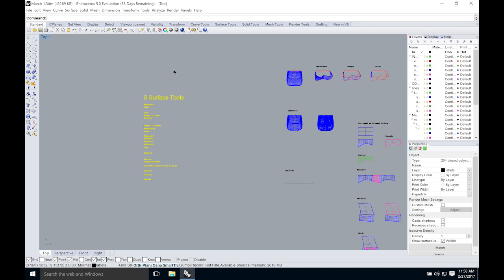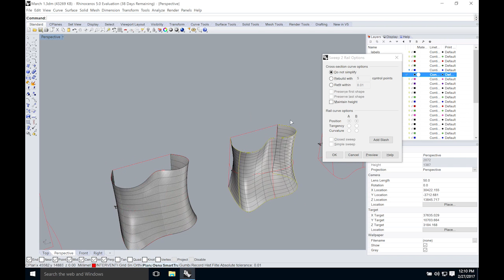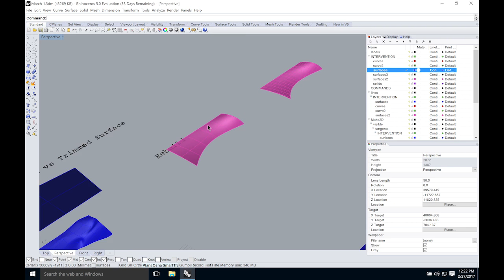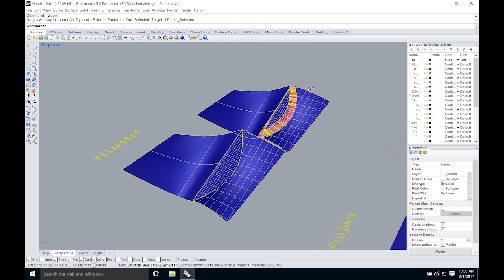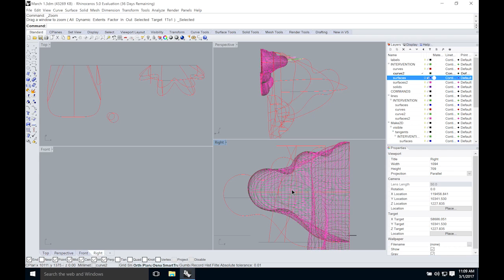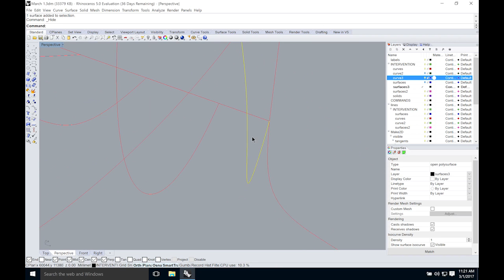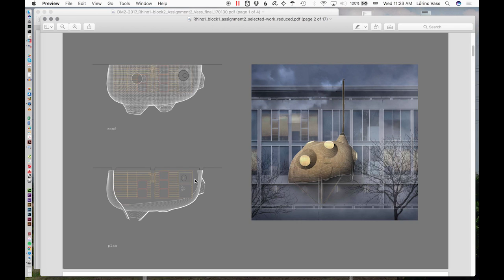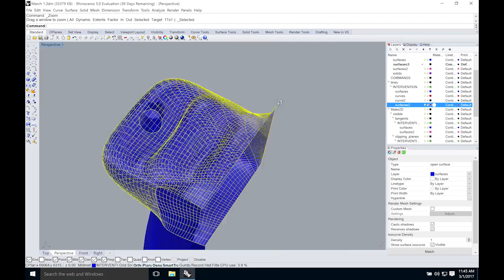Rhino 1 (block 2) Surface modeling and transformations / March 01